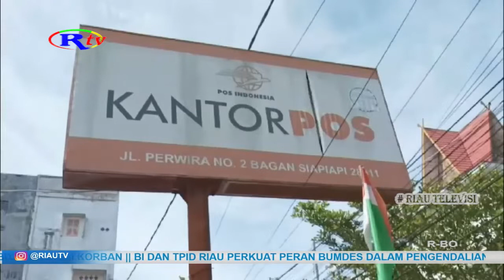11.127 KPM MENDAPATKAN BANTUAN BLT BBM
Sebanyak 11.127 KPM di lima Kecamatan di Rokan Hilir mendapatkan bantuan Blt BBM. Bantuan 500 ribu Rupiah akan diberikan kepada setiap KPM di lima Kecamatan di Kabupaten Rokan Hilir.